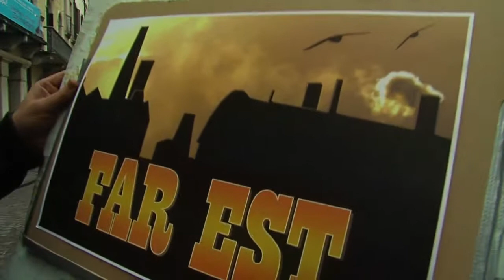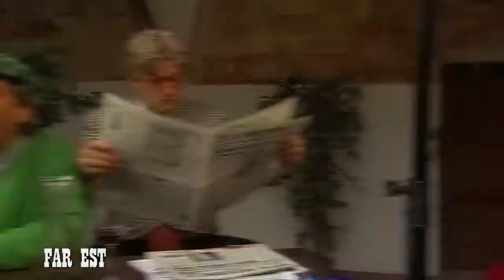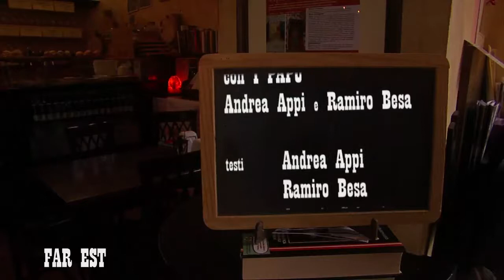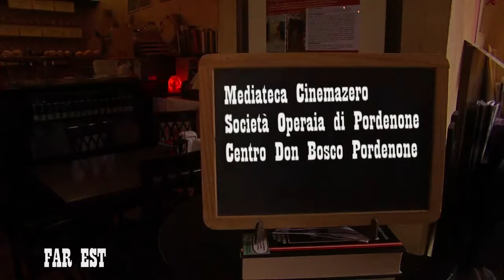iPapu FarEst Puntata 9 (di 80)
"FAR EST" - Varietà Televisivo Umoristico  -  anno 2010
Interpreti I PAPU  (ANDREA APPI & RAMIRO BESA)
Autori ANDREA APPI, RAMIRO BESA, ANTONIO GALUZZI,
SERGIO PETTARINI e MIRCO STEFANON
Regia FRANCESCO PELLEGRINI
Operatore PAOLO DALMAZI

Si Ringraziano
Antonio Barillari, Mario Paco Brunetta, Anna Del Pup, Angela Raina, Giselle Silva Benitez, Fulvia Spizzo, Roberto Busetto e Mariangela Pontel, Marco, Michele
Palestra Mare Uno, Mediateca Cinemazero, PnBox Studios